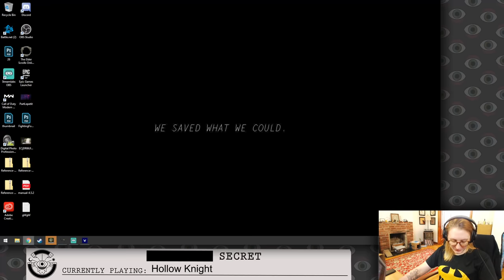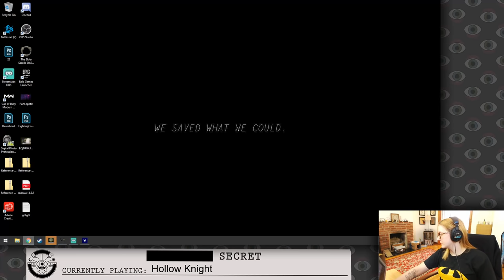Julia is Back in HOLLOW KNIGHT (Part 4)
Hollow Knight, originally stremed June 22nd, 2020